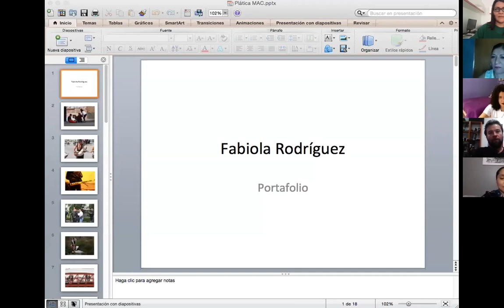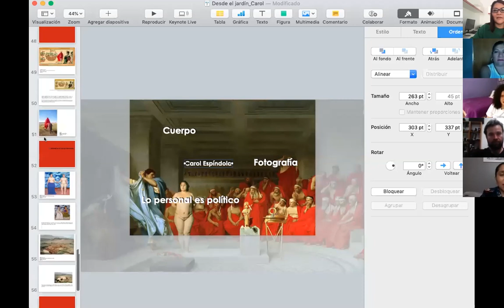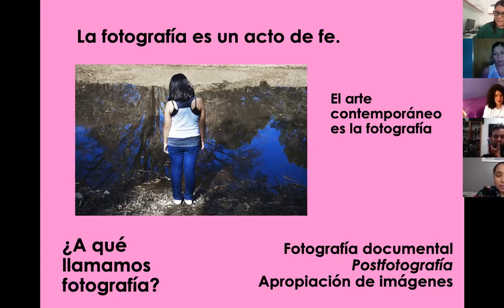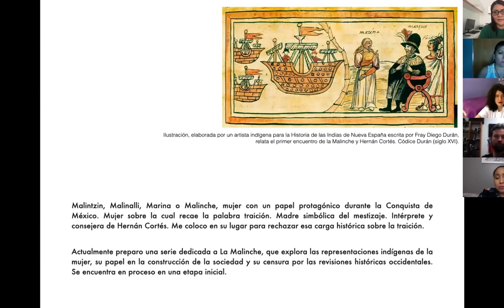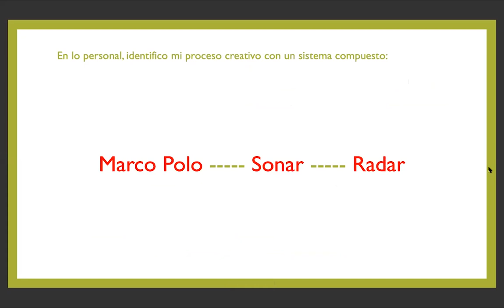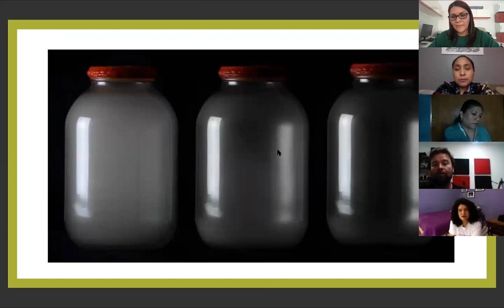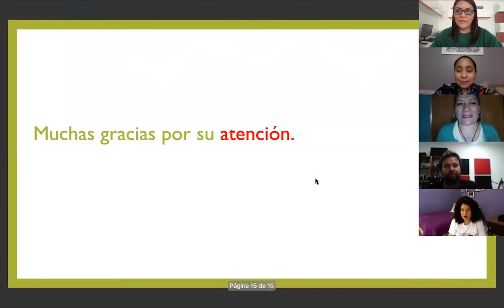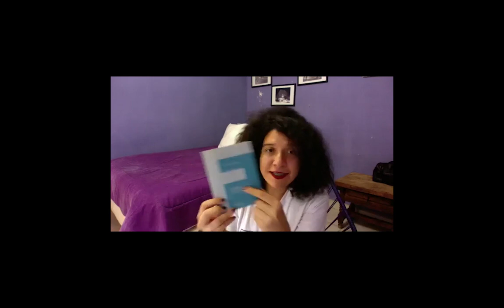Ciclo de charlas "Imagen expandida", 1ra. charla.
Ciclo de charlas "Imagen expandida" donde el tema principal es la fotografía y la imagen. En esta primera charla participan: Carol  Espíndola, José Tercero y Fabiola (Fabz) Rodríguez. Modera: María Eugenia Martínez.